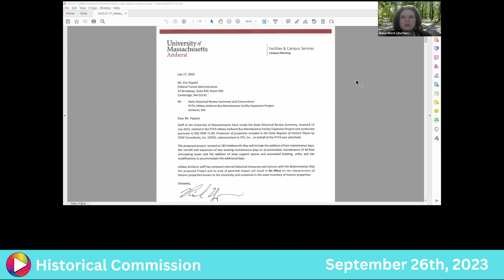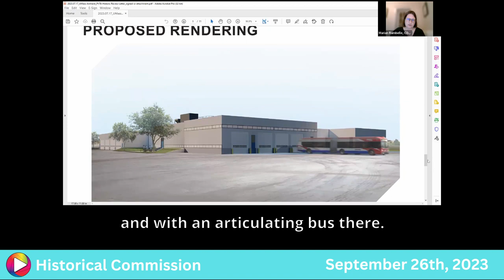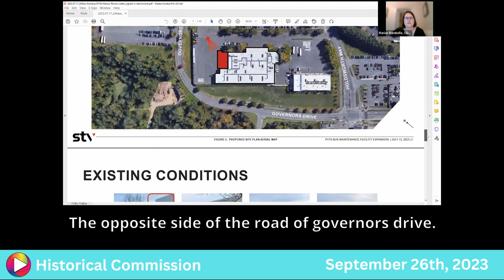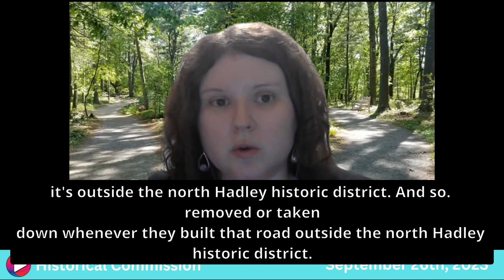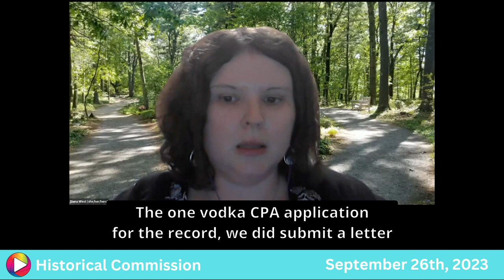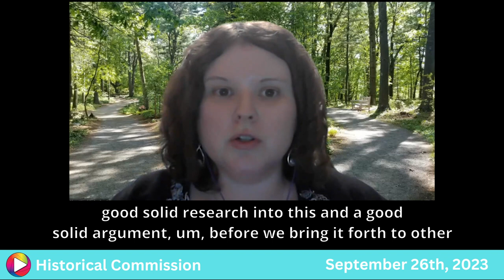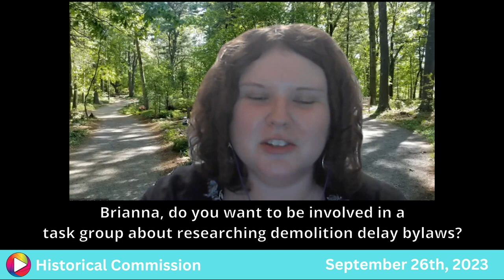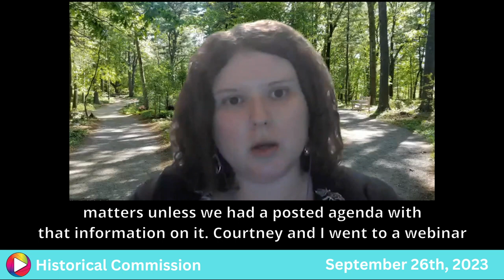Historical Commission: 9-26-23